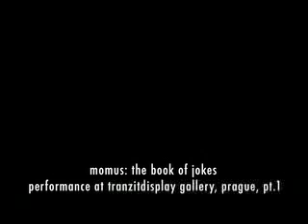momus: book of jokes pt.1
nick currie aka momus performs passage from his upcoming book at trazitdisplay gallery in prague at opening of "a spoken word exhibition" curated by mathieu copeland